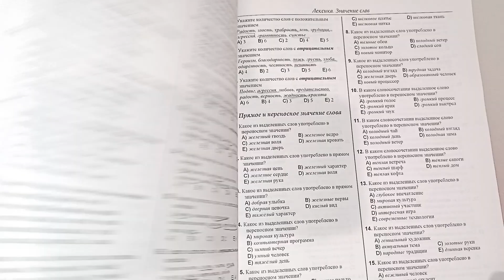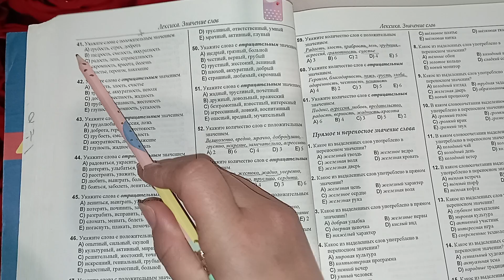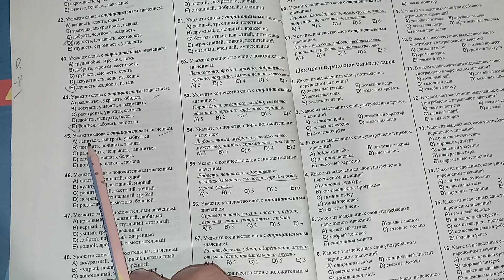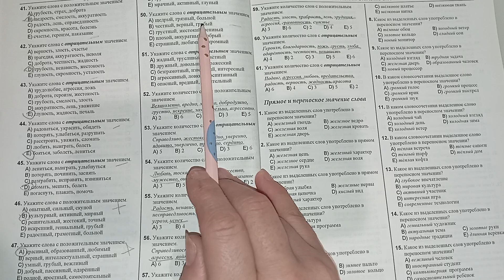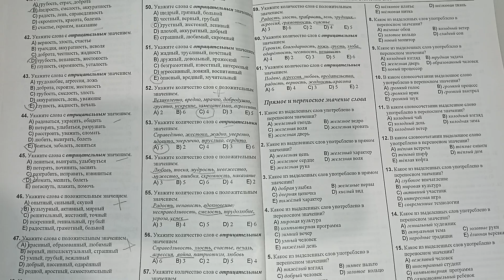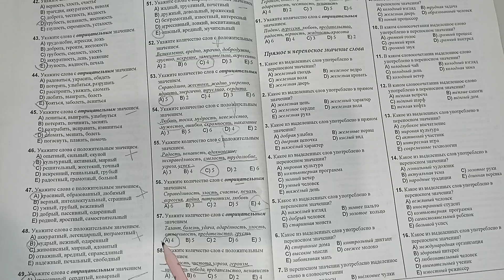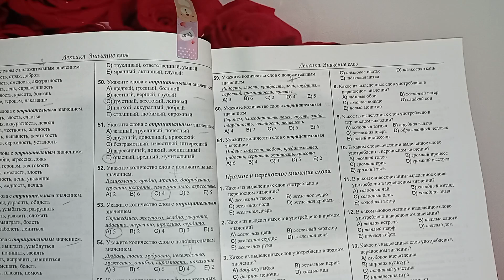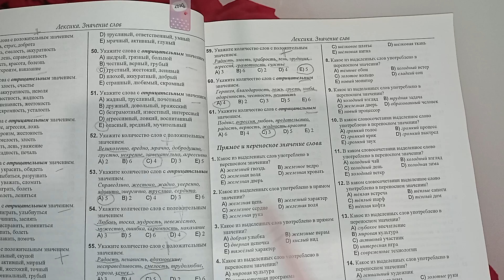DİM. Rus dili. səh 40. 41-61.Лексика. Значение слов.